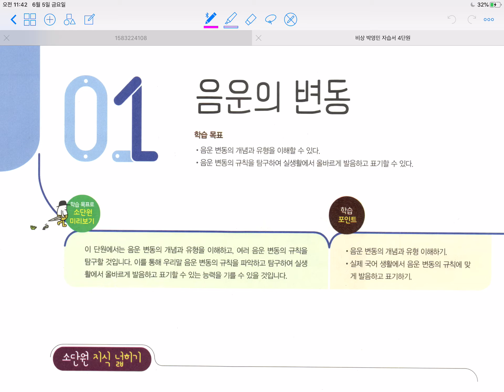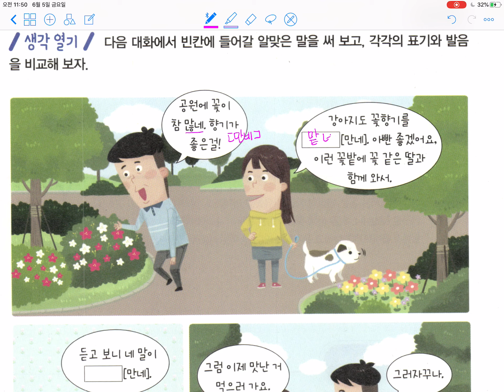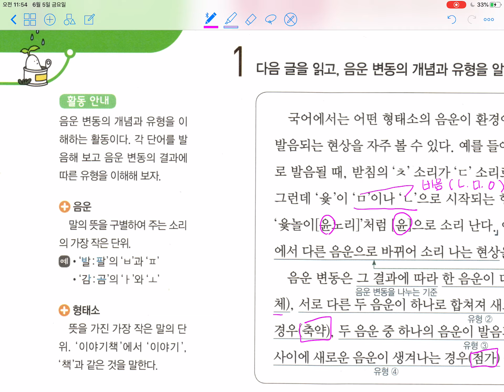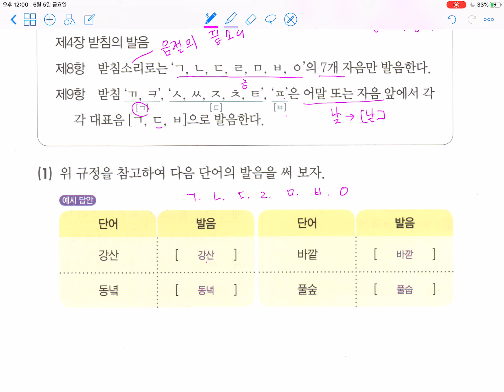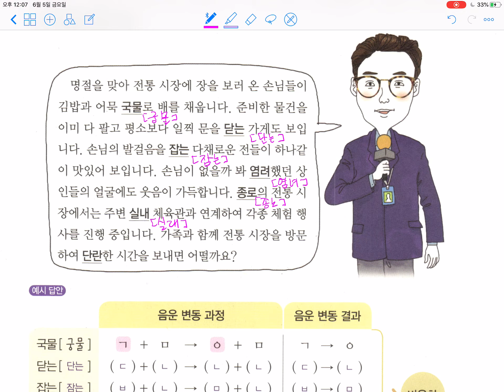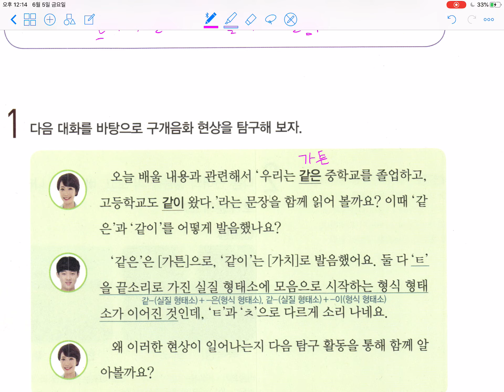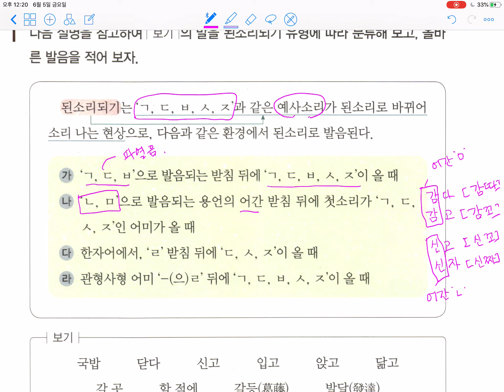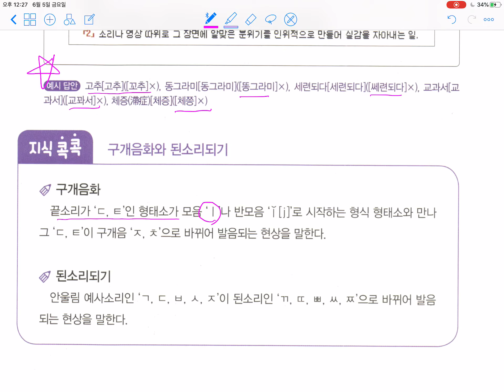비상 박영민 4단원 1 음운변동1